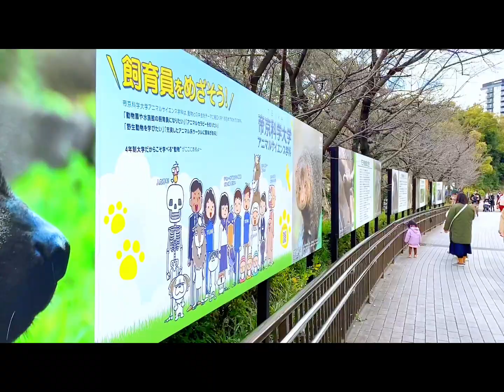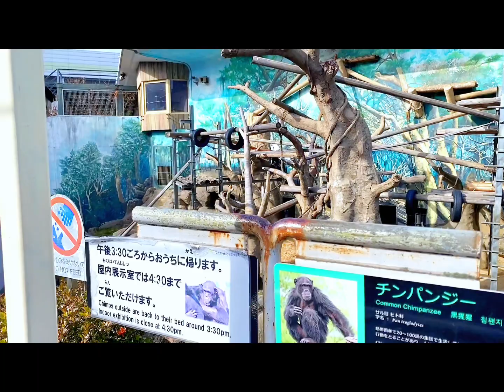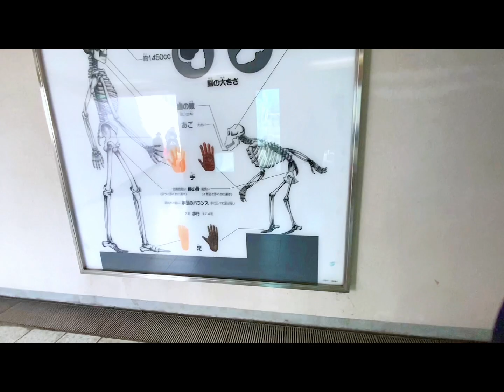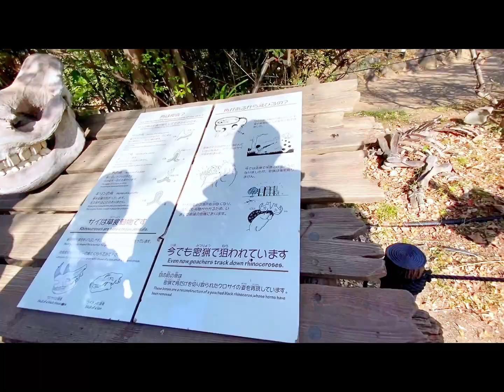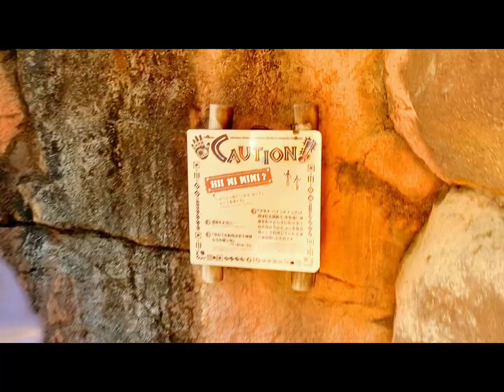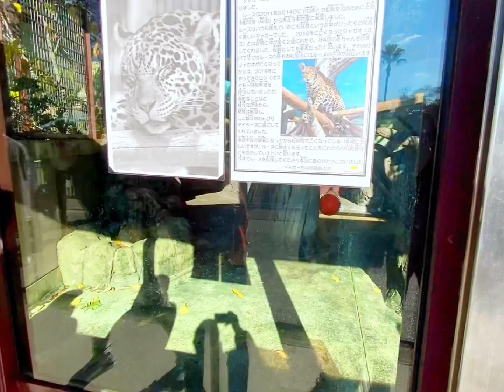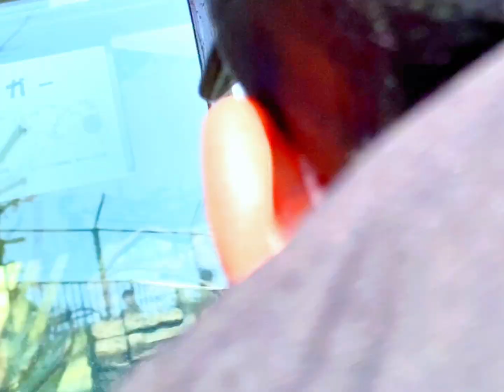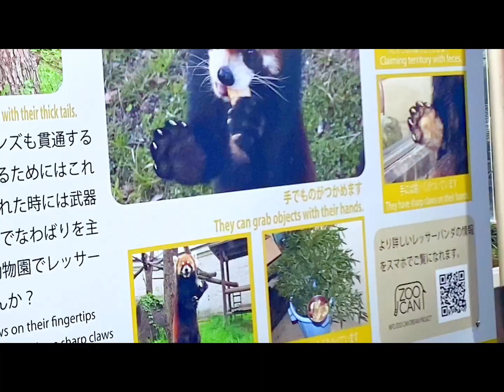Tennoji zoo,osaka,japan vlog_happy new year2023_enjoy with friends❤️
Tennoji zoo,osaka,japan vlog_happy new year2023

यो चाहिँ मेरो नयाँ युटुब चेनल हो।
केहि समस्याले गर्दा पूरानो युटुब चेनल रिकोभर हुन सकेन जस्तो लाग्यो त्यस पुरानो चेनल लाई रिकोबर गर्न 1000 subscribe चहियको हुनाले मलाइ सबै जनाले subscribe गरेर सहयोग  गर्दिनु होला ।धन्यवाद सबै लाई।❤️
This is my new YouTube channel. Due to some problems, it seems that the entire YouTube channel could not be recovered. ❤️
これは私の新しい YouTube チャンネルです。 何らかの問題により、YouTube チャンネル全体を復元できなかったようです。皆さん、ありがとうございました。 ❤️